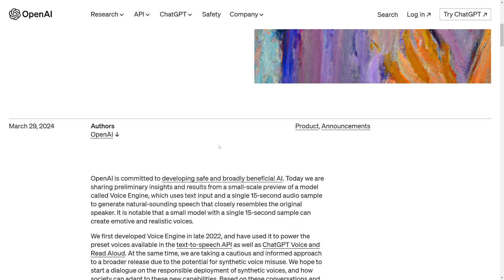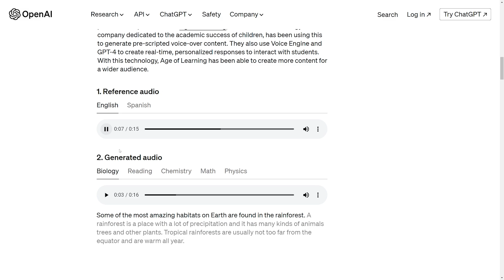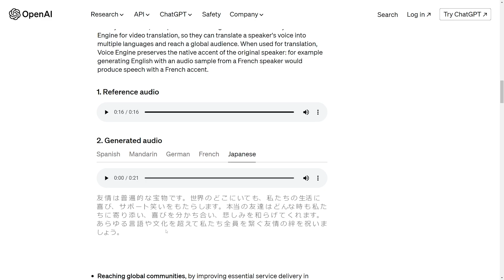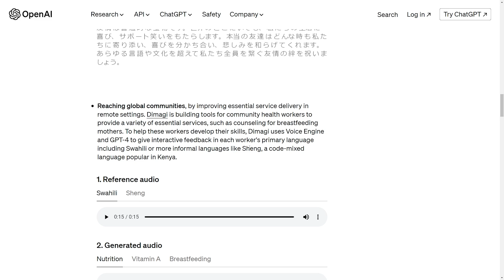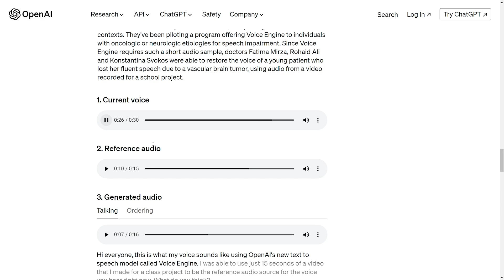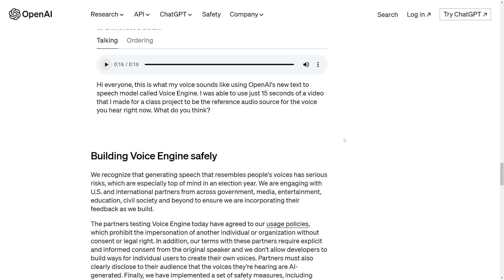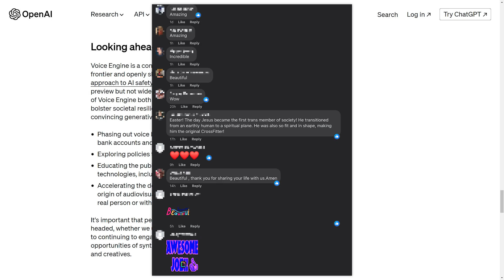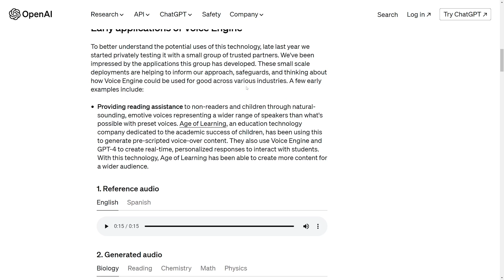OpenAI's NEW Voice Engine (Voice Cloner) Shocks Everyone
Today, we talk about OpenAI's Voice Engine (their voice cloner). This tool has been in use since late 2022, but we have just now heard about it because it was too powerful to be announced to the public. All it needs is just 15 seconds of audio, and it can create an amazing-sounding clone! It really is crazy how far this technology has advanced! If they had something this powerful in 2022, imagine what they have now that they are not telling us about!

Search the most complete list of AI Tools, also available in 中文, español, 日本語:

Timecodes
Intro - 0:00
Providing reading assistance - 2:04
Translating content - 3:09
Reaching global communities - 5:54
Supporting people who are non-verbal - 7:13
Helping patients recover their voice - 8:39
Building Voice Engine safely - 11:30
Looking ahead - 12:32
Wrapping up  -  15:29
Timecodes